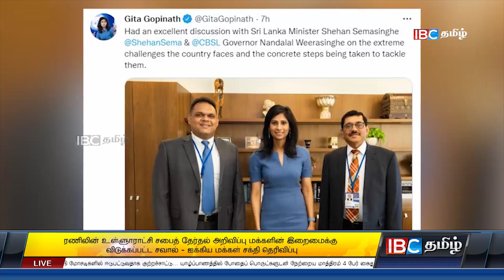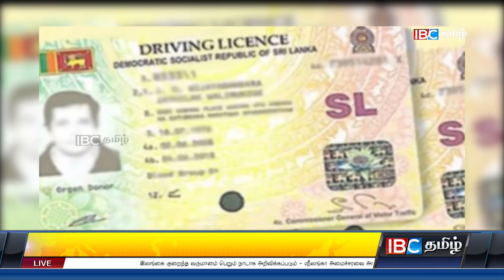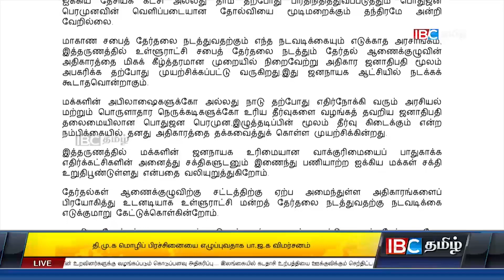ஐபிசி தமிழின் பிரதான செய்திகள் - 11.10.2022 | Srilanka Latest News | Srilanka Tamil News